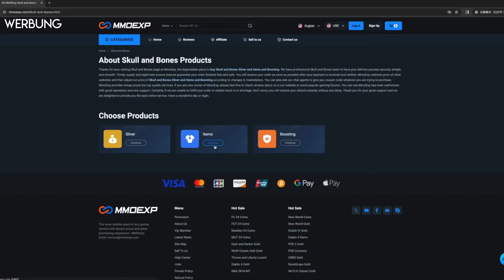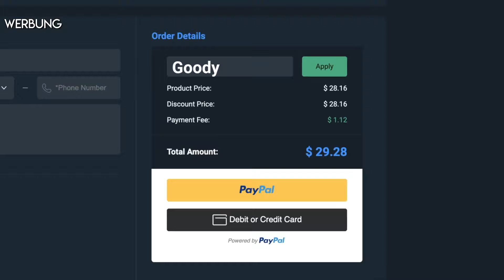Skull and Bones - Die BESTEN Waffen in der Season 2 - MEGA DAMAGE BOOST für deine Flotte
Christian
presseATgoodygaming.de